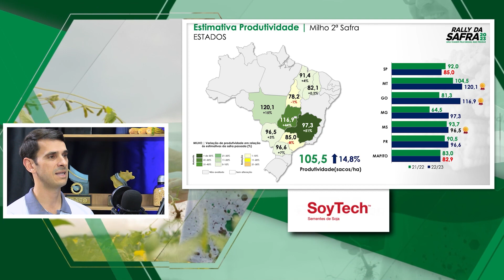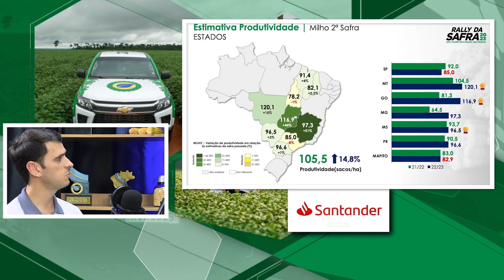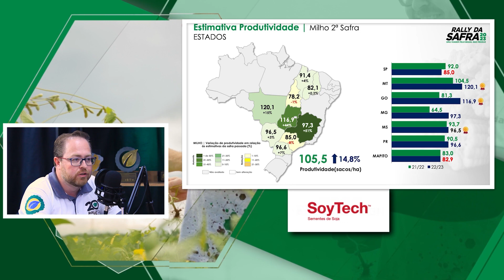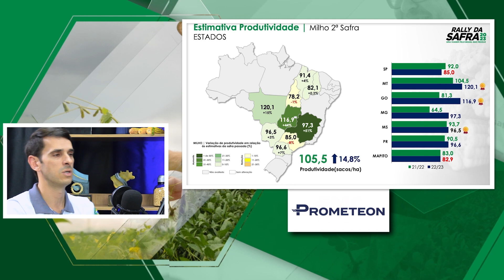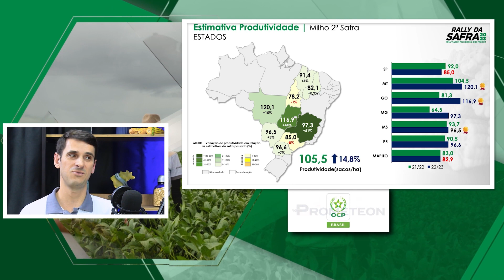ESTIMATIVAS DE PRODUTIVIDADE PARA O BRASIL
As estimativas de produtividade de milho segunda safra nos estados produtores do Brasil. Mato Grosso, Goiás e Mato Grosso do Sul tiveram recordes de produtividade. A estimativa para o Brasil é de 105,5 sacas por hectare.